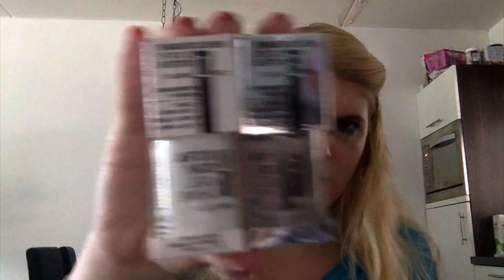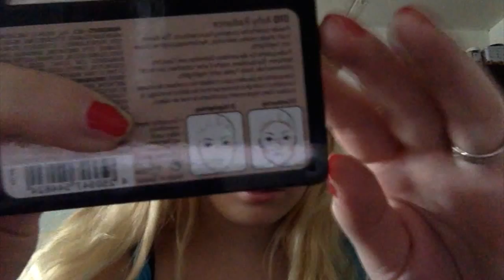Favorieten Augustus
In deze video laat ik mijn favorieten producten van augustus zien.